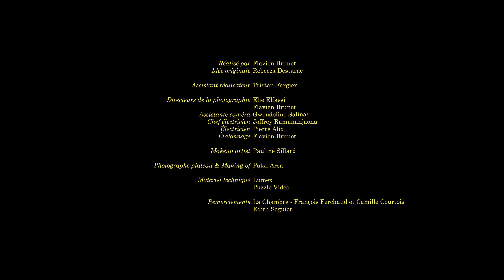Dita von Tears - All dust lights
Extrait de l'EP "Semaphore", à paraître le 21 octobre 2022.

Lyrics :

All I know is a light
Coming across, hitting this deaf spot of me
I wish I could not be so earthly
I wish I could not dig up myself
I wish I could not be so empty
I never thought of anything else
I wanna throw myself out
Onwards and never curled again

Réalisé par Flavien Brunet
Idée originale Dita von Tears

Assistant réalisateur Tristan Fargier
Directeur de la photographie Elie Elfassi, Flavien Brunet
Assistante caméra Gwendoline Salinas
Chef électricien Joffrey Ramananjaona
Electricien Pierre Alix
Etalonnage Flavien Brunet

Makeup artist Pauline Sillard

Photographe de plateau Patxi Arsa

Matériel technique Lumex, Puzzle Vidéo

Remerciements La Chambre - François Ferchaud et Camille Courtois, Edith Seguier